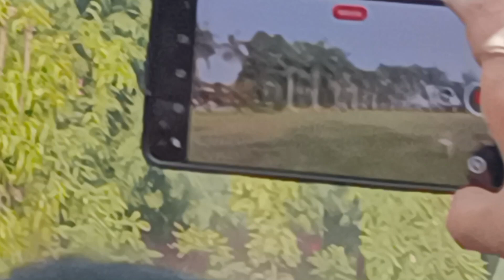हेल्दी खेती के लिए ड्रोन ।drone dwara khet ki sinchai..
My name is Neelam Singh, I live in Prayagraj and love making vlogs, short movie editing, And I love everything and I want to do everything.